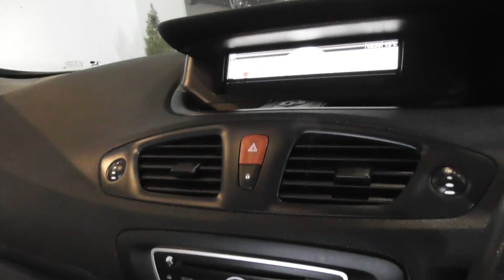VO60 WGW Red G Scenic